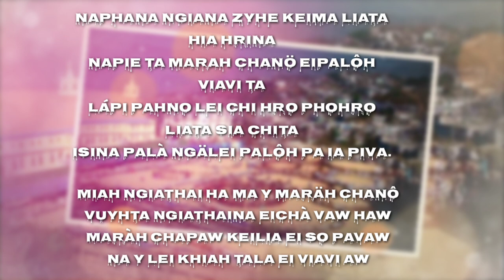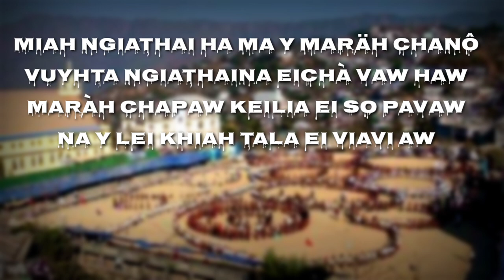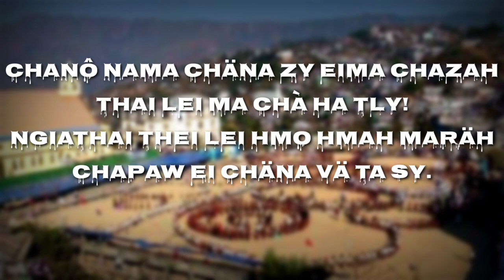Seihnai | D'Villa | Jojinx Parker - Marâh Hla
Maràh sawzy ta â thôh kheina châta eima hmâh thei hra na aw pata hehla he tloh leikaw nachôta vaw tao hrapa eima châ.